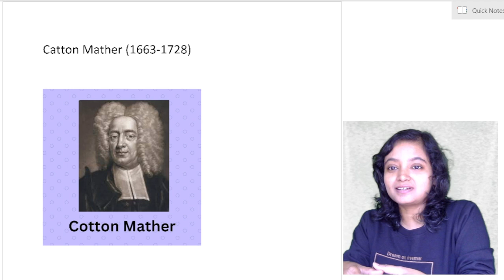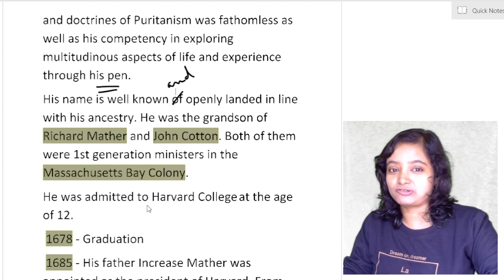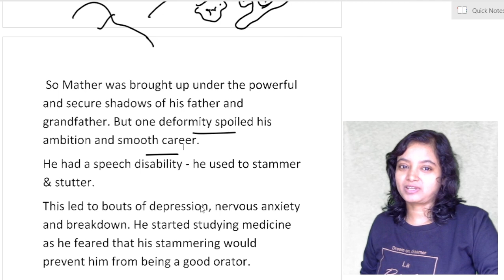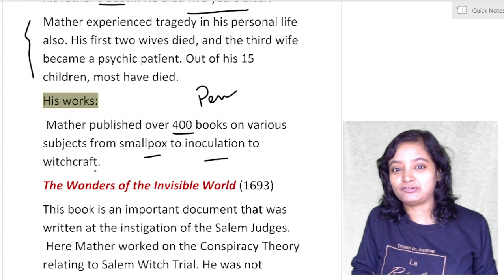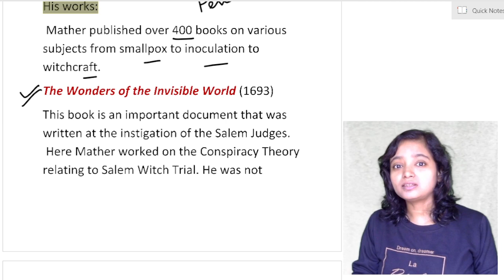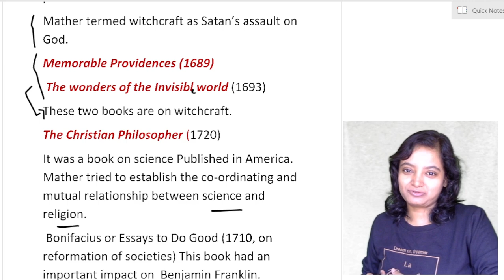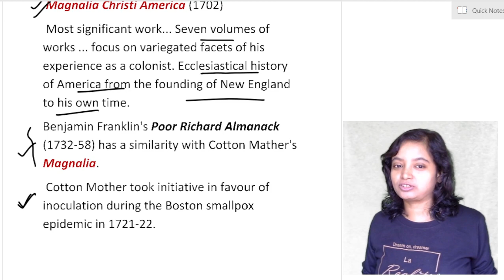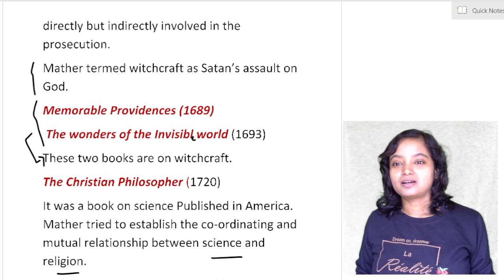Cotton Mather American Puritanism, American Literary History, Salem Witch Trial